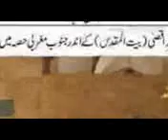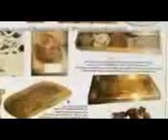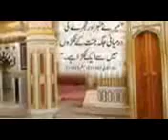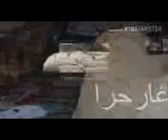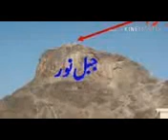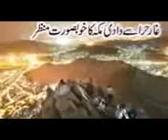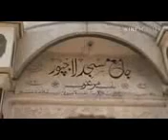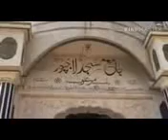Mufti Rashad Ahmad Lajpuri 15 Shaban Bayan 11/05/2017